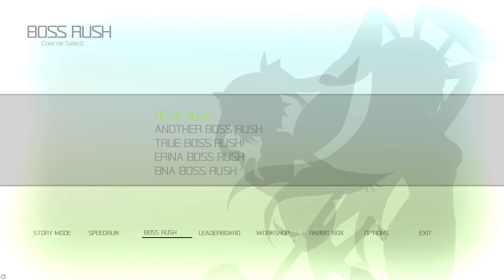True Boss Rush BEX difficulty -- Rabi Ribi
Hardest achievement in the game, badges and items at end of video. Sorry for background noise, was in a discord call.